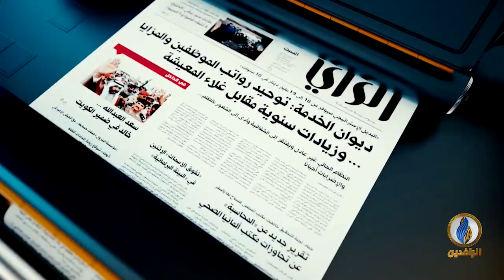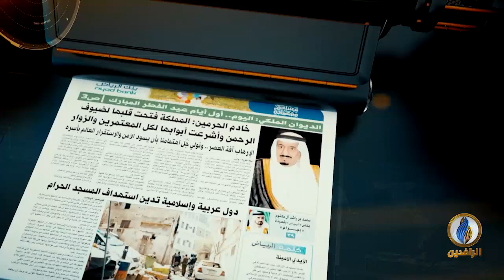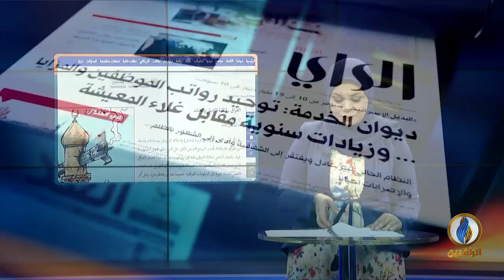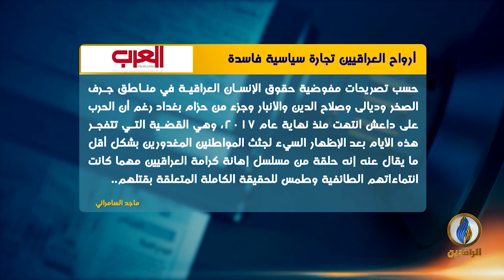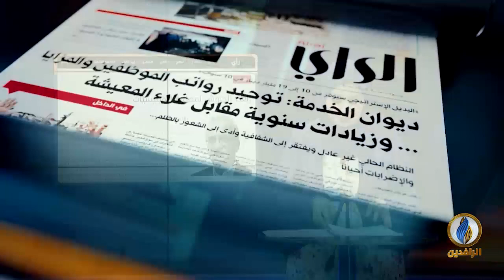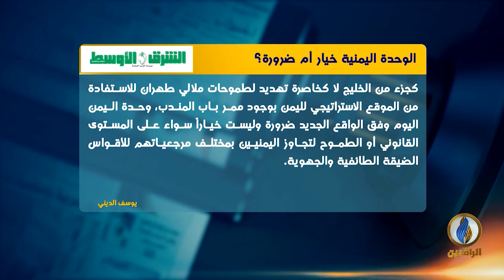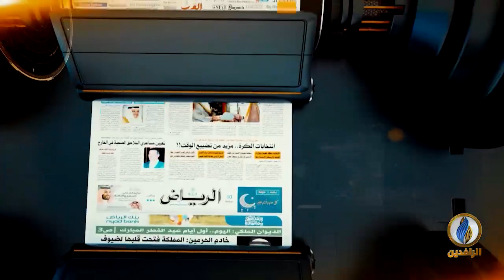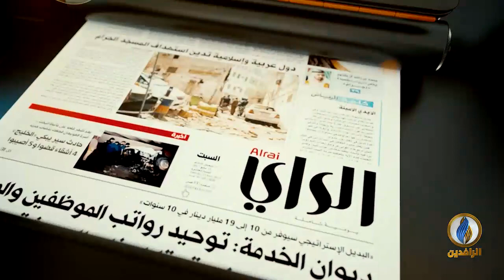صدى_الأقلام | 20 - 08 - 2019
تقديم
مسمية ميتيش